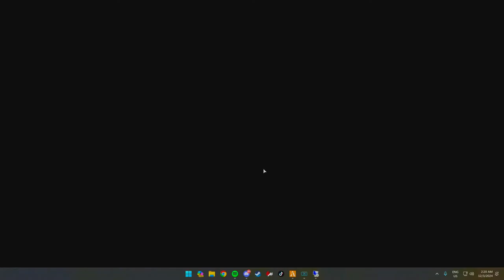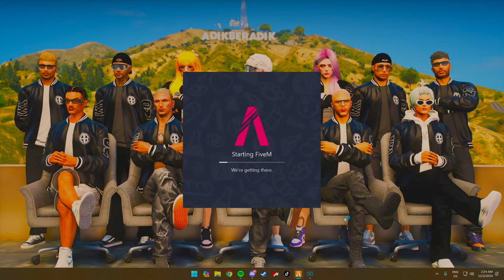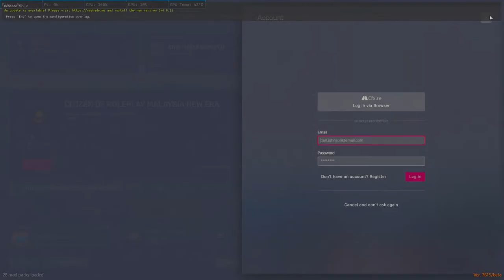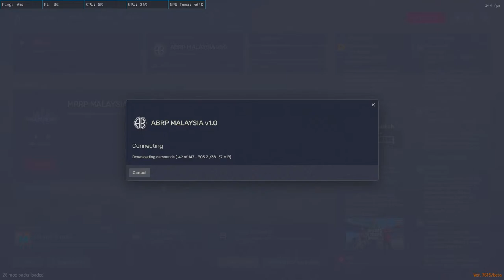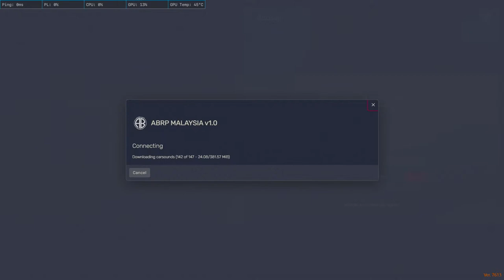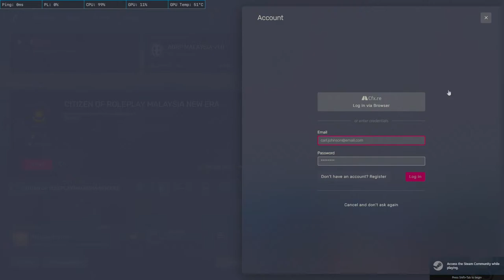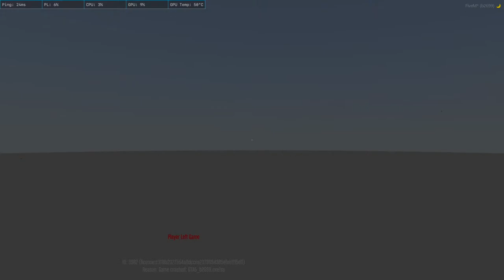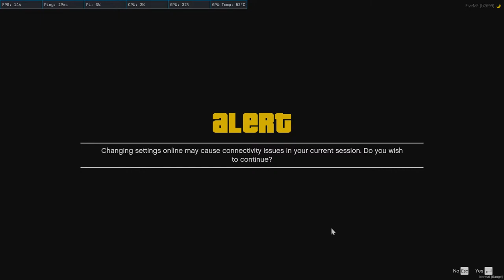GTAV ABRP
PC Spec:
Intel i9 13900k
Msi Z790 Carbon Wifi
Corsair Dominator 5600mhz 64gb
Msi RTX 4080 Suprim X
Samsung Evo 990 2tb x 2
Corsair RM1000x